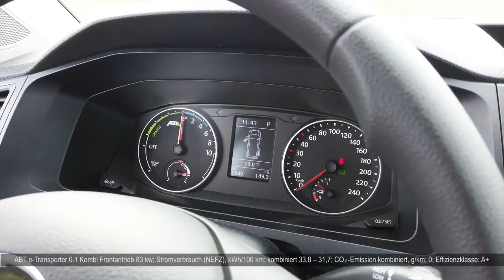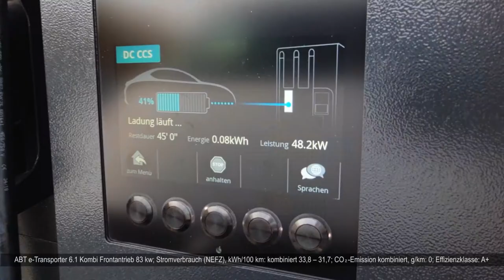ABT E Transporter